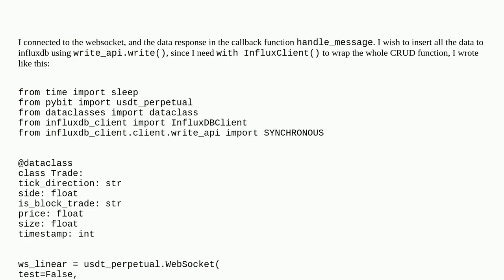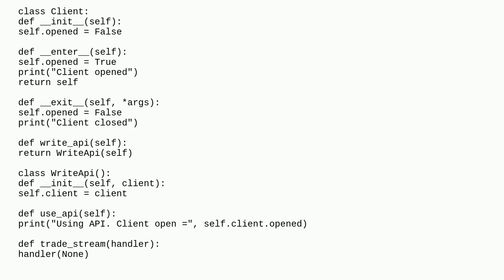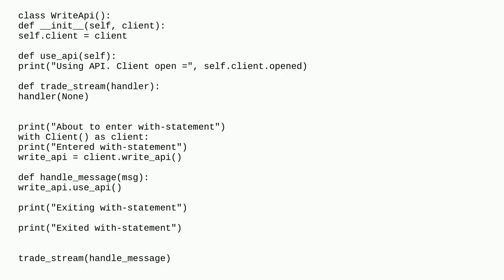How to structure in handling websocket and inserting data to databse in Python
A special thanks goes out to the community

  websocket database python python-3.x